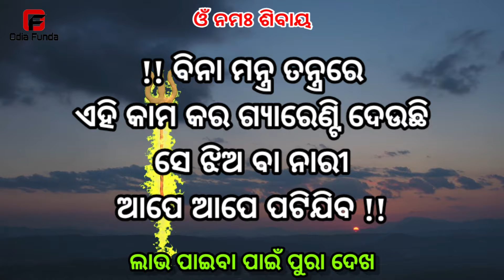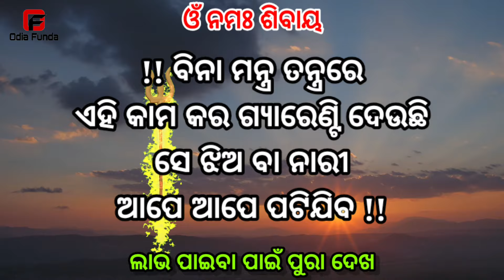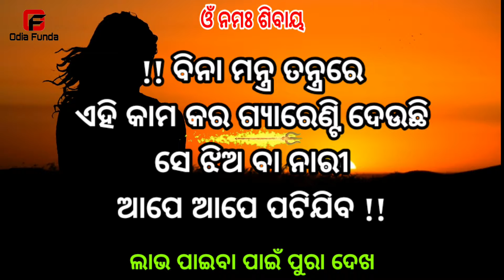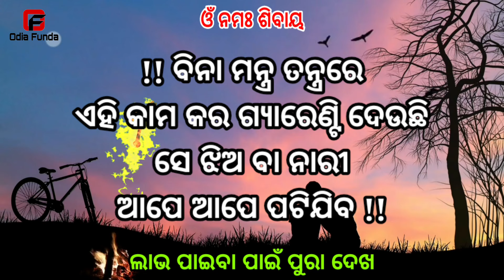ବିନା ମନ୍ତ୍ର ତନ୍ତ୍ରରେ ନାରୀ ବଶୀକରଣ || odia mantra yantra tantra vidya | vashikaran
basikaran
basi karana
vashikaran mantra odia
vashikaran odia
odia funda
odia astro
vashikaran mantra
tone totke
odia love
sahaja upaya
pateiba sikhantu
Impress woman odia
10 minute re jhia patiba
mohini mantra